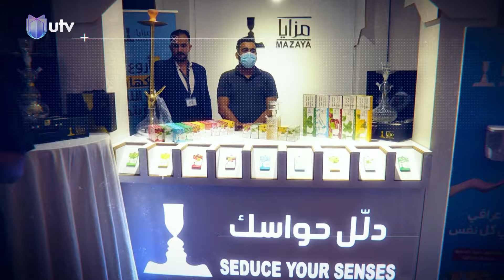جانب من فعاليات معرض حلو يا هوى بغداد